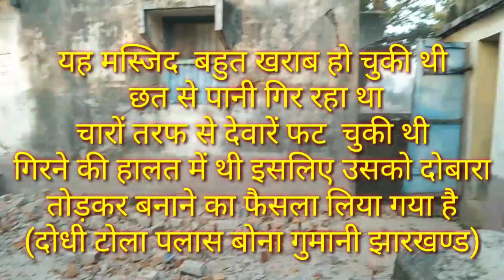तामीर मस्जिद पर एक खुबसूरत नज़म प्यारी प्यारी मां देदो गहना (पलसबोना दोधि टोला )